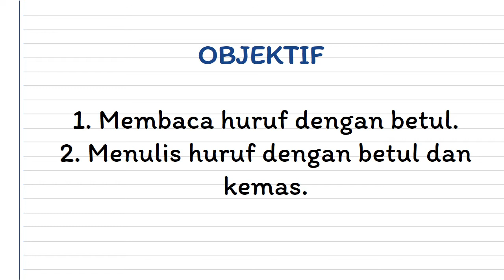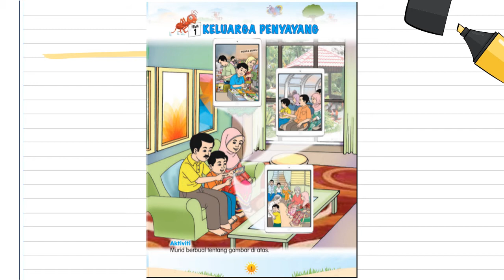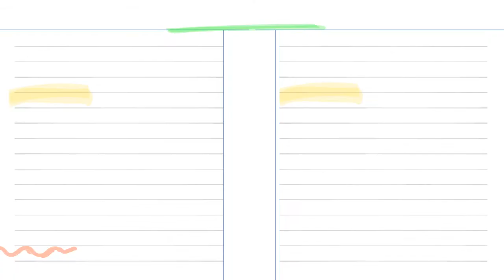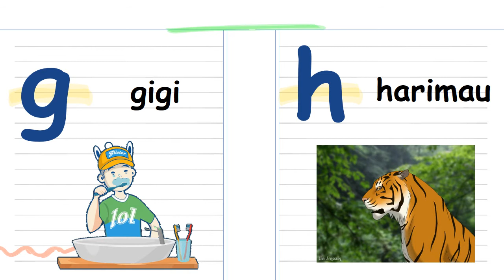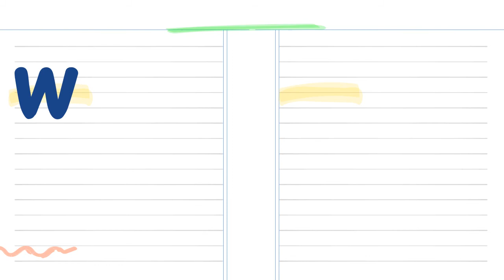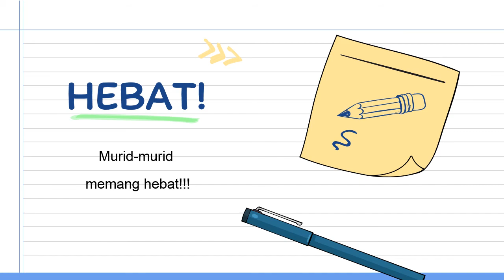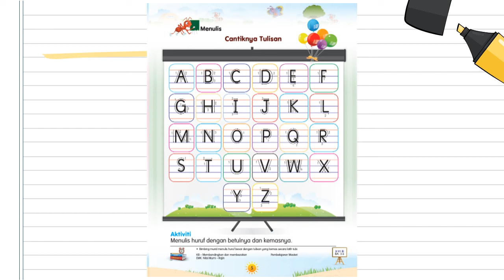UNIT 1 : KELUARGAKU SAYANG